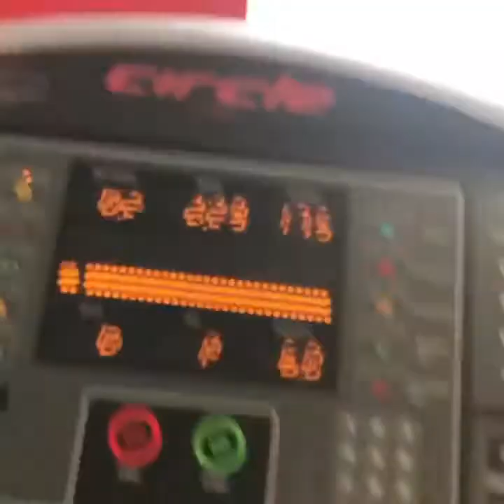Завтрак за 5 минут Творог с соленым арахисом Первый раз в ФизКульт Простой рецепт салата из батата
Рецепт творога:
-Творог 2 пачки, добавить 1 белок и ванилин пол чайной ложки , все пробить блендером.
-Выложить в Креманку  творог, украсить бананом и соленым арахисом.